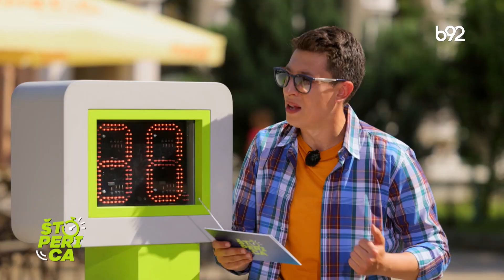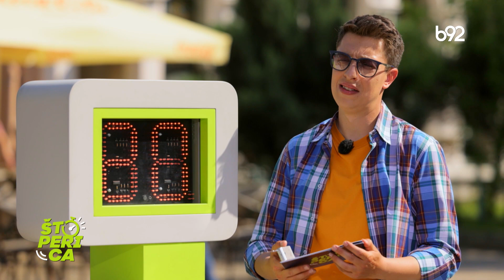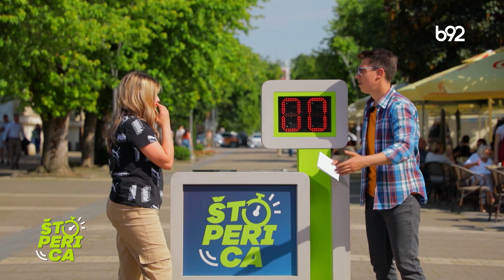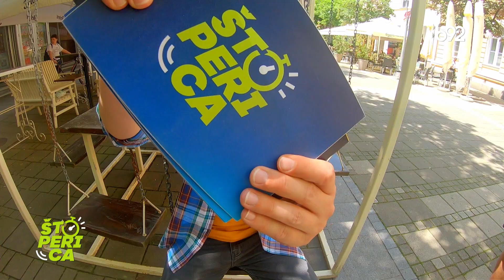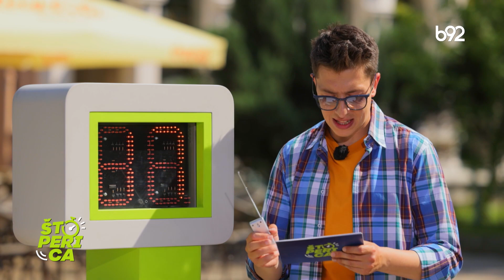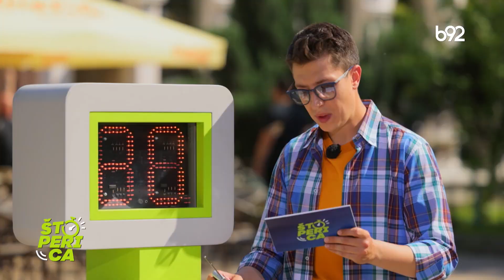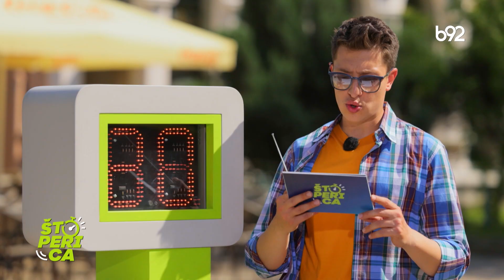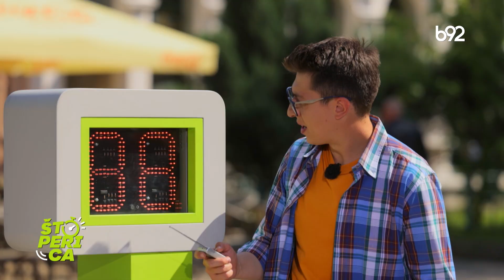Štoperica - Šabac (23.6.2023.)